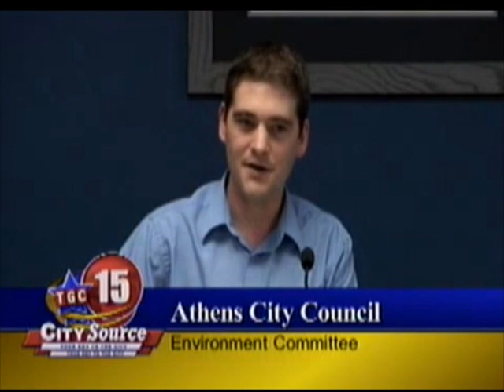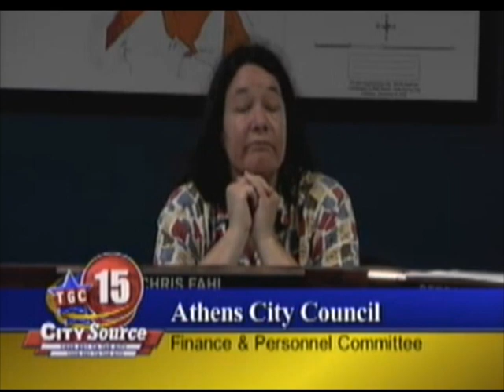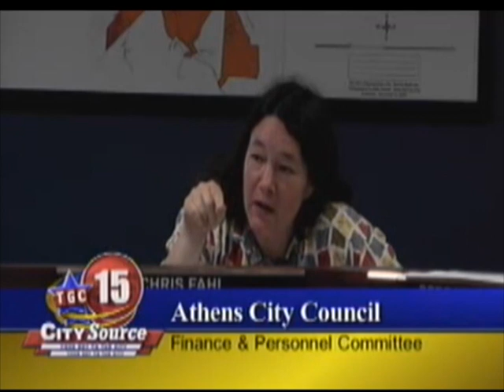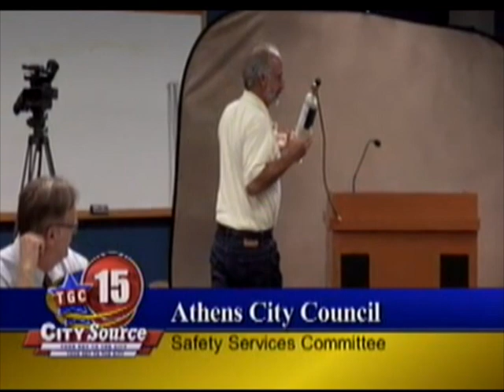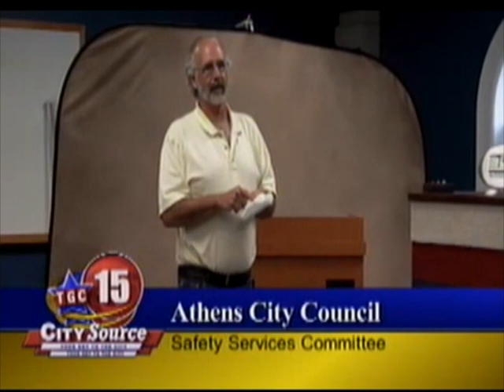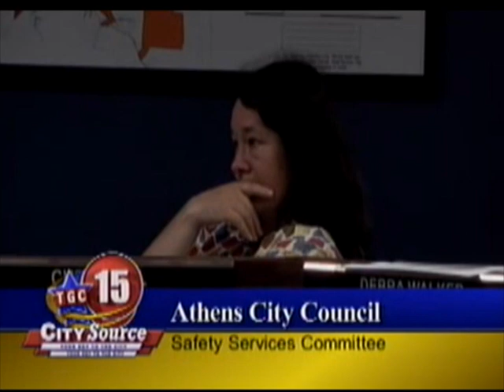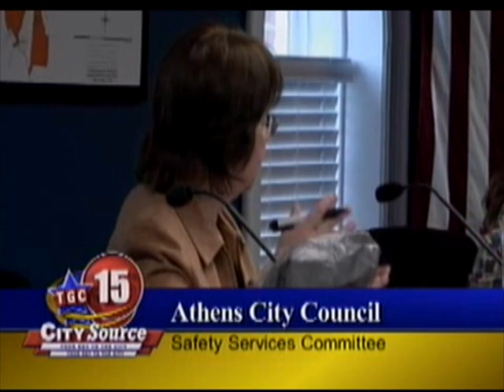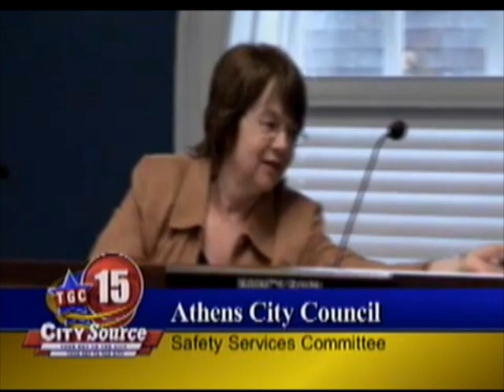Athens City Council - June 14, 2010